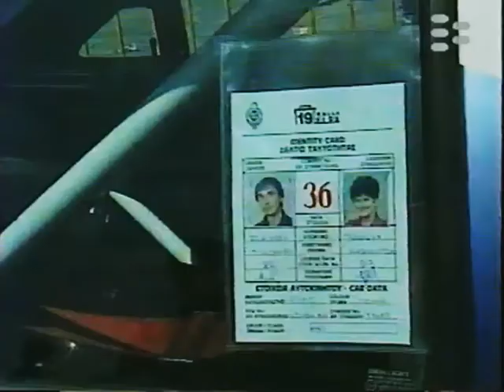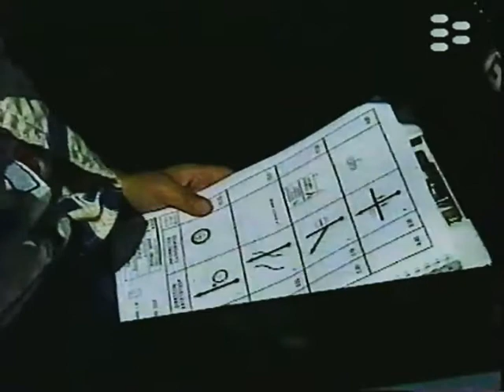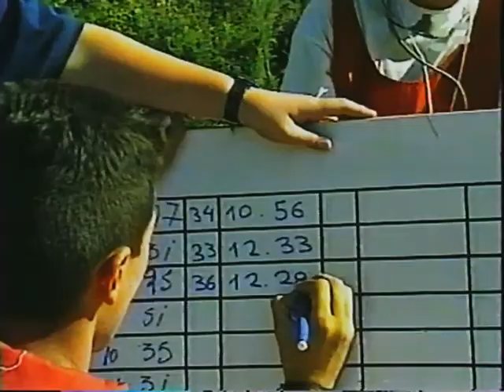Rally Elpa 1994 - BNT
Highlights for Rally Elpa 1994 - a round of European Rally Championship Coeff. 20 by Bulgarian National Television. Personal archive of Pavlin Michev - Bagera.